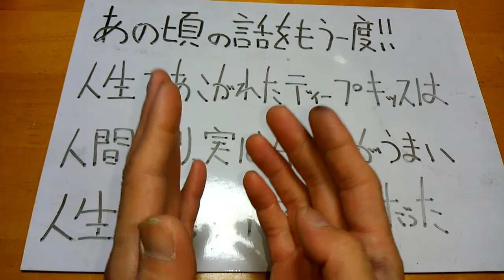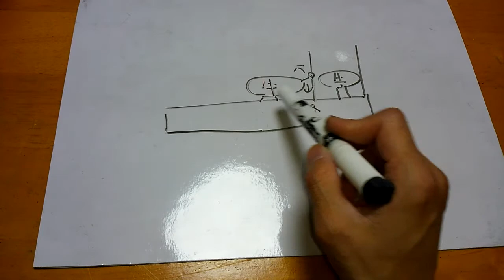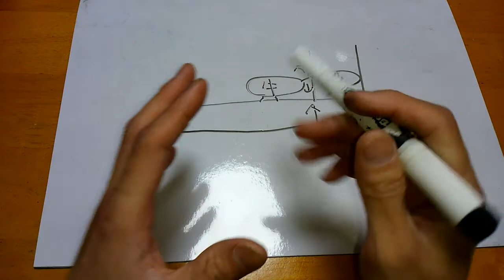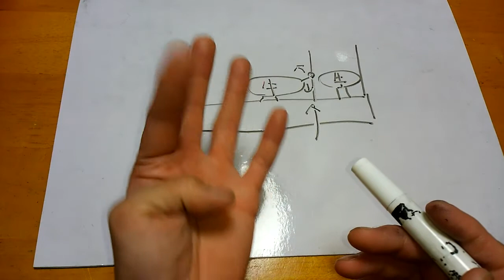人生で憧れた ディープキッスは実は人間より牛の方が上手かった 人生のファーストキスは牛だった・・・（前半）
あの頃の話をもう一度聞かせてよ！！ 40歳の独身男性（simato goma）私自身のトーク動画です、つまらない話を聞いてあげてください、よろしくお願いいたします